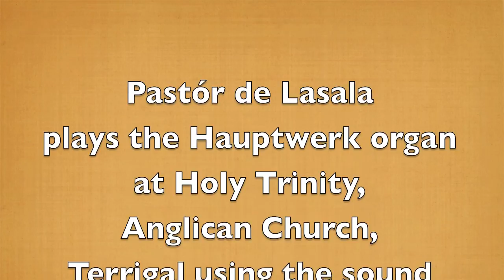Vierne - Carillon de Longpont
Pastór de Lasala
plays the Hauptwerk organ at Holy Trinity,
Anglican Church,
Terrigal using the sound sample of the Cavaillé-Coll organ of Caen Abbey.

Photos taken on location at the Cathédrale de Notre-Dame de l'Annonciade et St Véran, Cavaillon,
France.